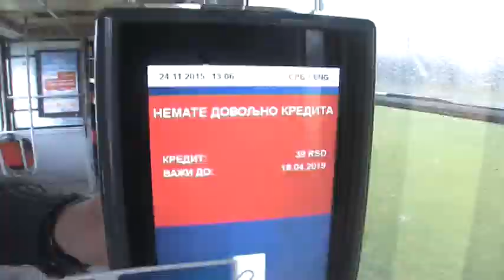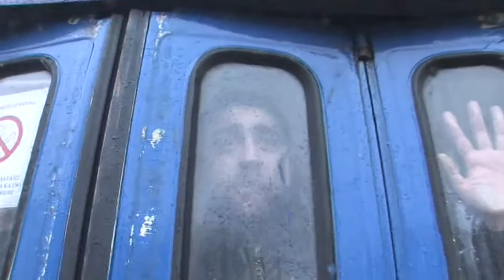PROTEZANJE Ponasanje u tramvaju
Prilog iz nešeg serijala koji se emituje u okviru emisije Tako stoje stvari, na RTS 1 svakog radnog dana od 10 do 12 časova. U ovom prilogu govorimo o ponašanju u vozilima gradskog prevoza i zaštitnim položajima koji će sprečiti eventualne povrede u slučaju naglog kočenja. Naš saradnik je Nebojša Stojanoski, predsednik Saveza za rekreativni sport i fitness Srbije sa svojim timom.